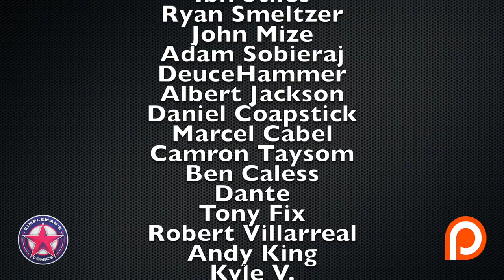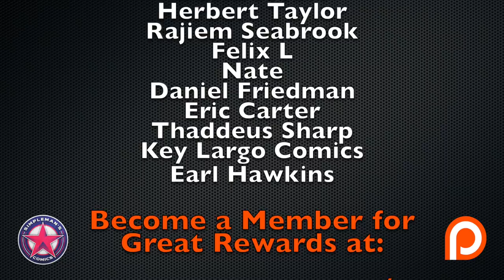Reviewing the Hottest New Comic Book Releases for 2/12/20